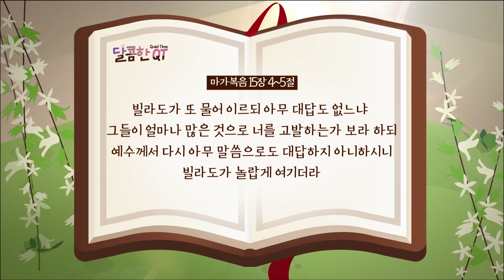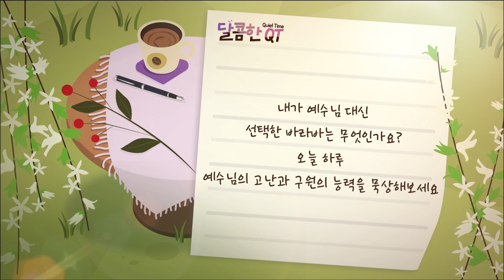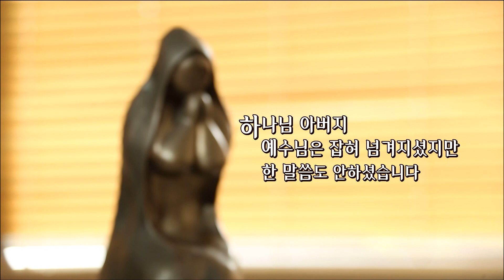달콤한QT 124회│김양재목사│마가복음│놀랍게 여기는 인생│마가복음 15:1-15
김양재 목사의 마가복음 묵상 그 33번째, 놀랍게 여기는 인생

"내가 예수님 대신 선택한 바라바는 무엇인가요?
오늘 하루 예수님의 고난과 구원의 능력을 묵상해보세요”

▶말씀인도: 김양재 목사
▶방송 월~금 오전 6:30/ 유튜브 오전 7:00